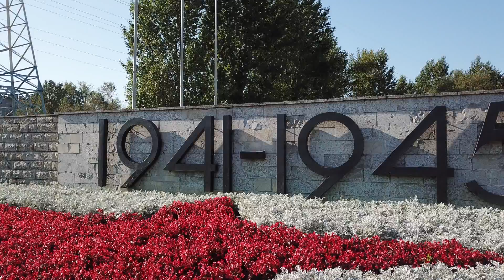невское воинское кладбище Спб